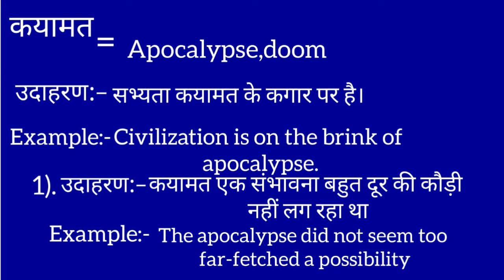कयामत का इंग्लिश मतलब | Qayamat ka english meaning || Doom meaning in hindi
Qayamat meaning in english
कयामत का मतलब क्या होता है
Hindi to English
Word meaning
Doom ka arth